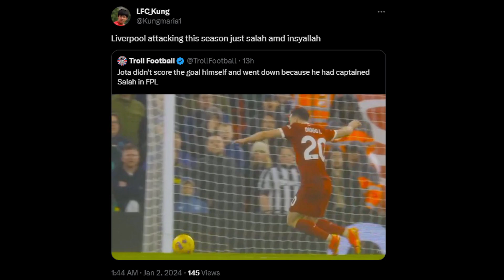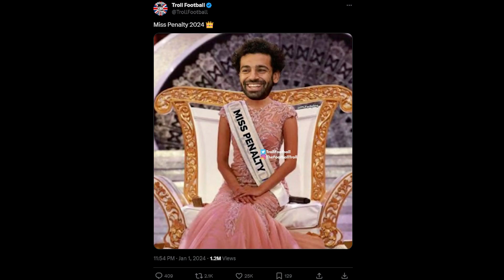DAILY FUNNY FOOTBALL MEMES EP6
In This Football Funny Memes Episode: Salah, Jota & Liverpool & Premier League & Many Football Funny Memes